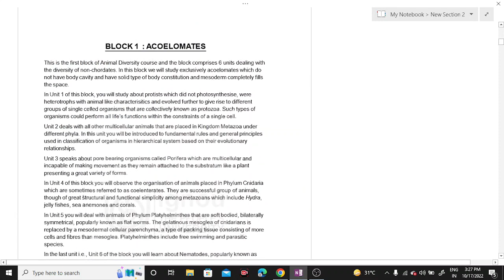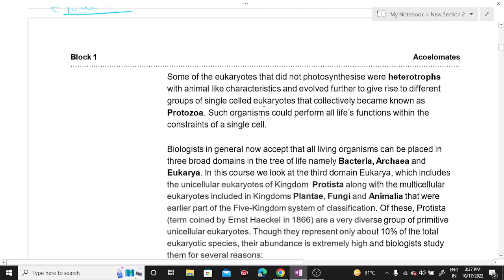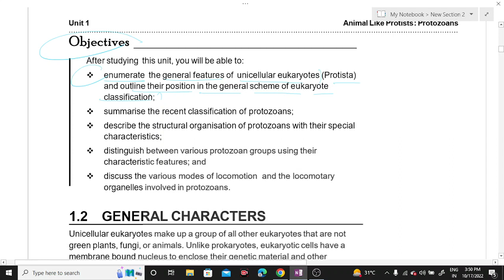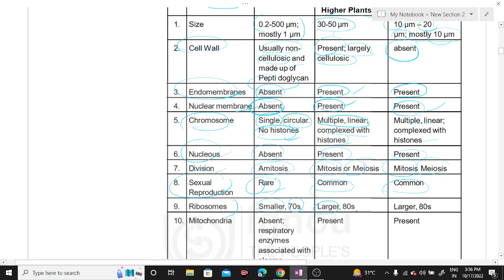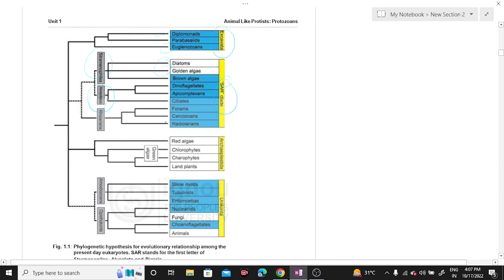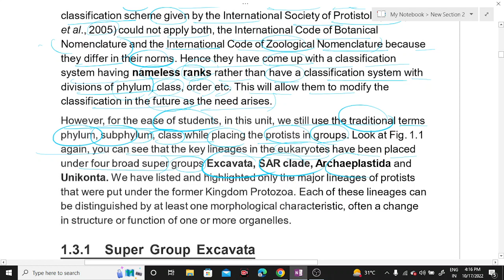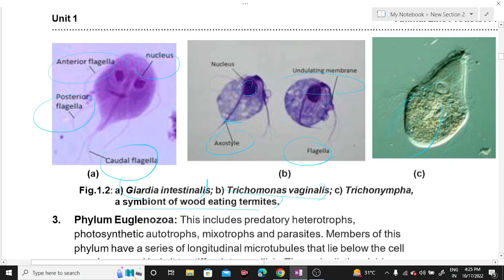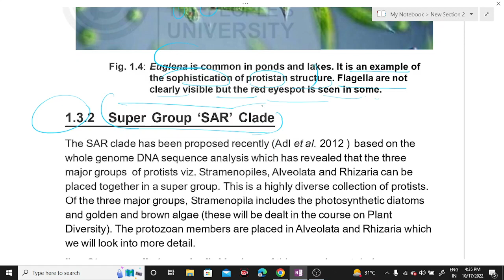Animal like protists: Protozoans(Part 1)| Zoology| BSCG LECTURES | BZYCT-131